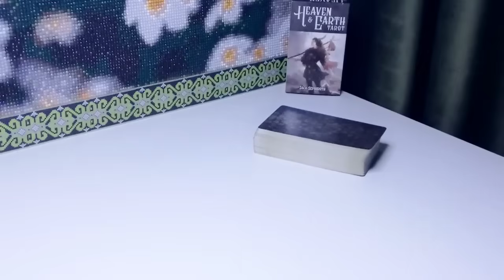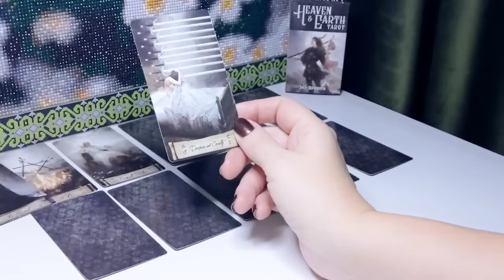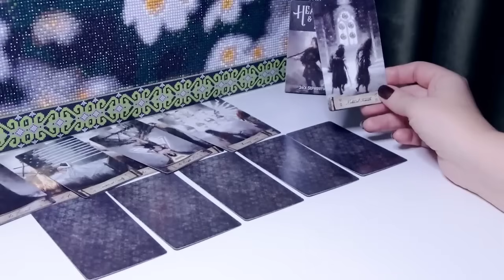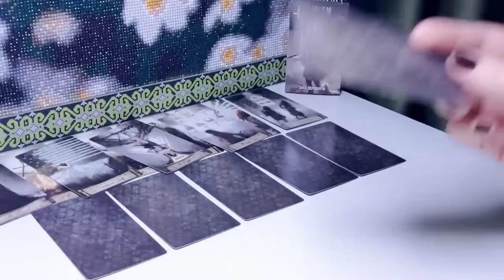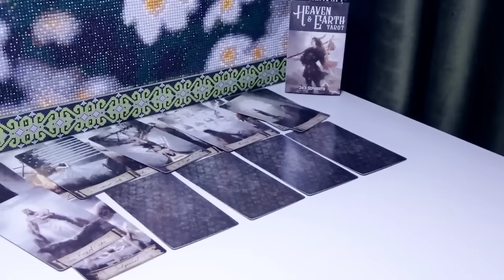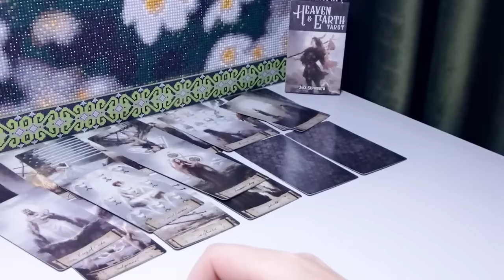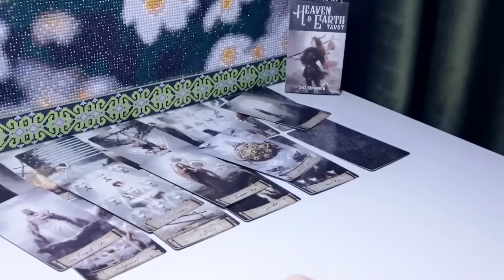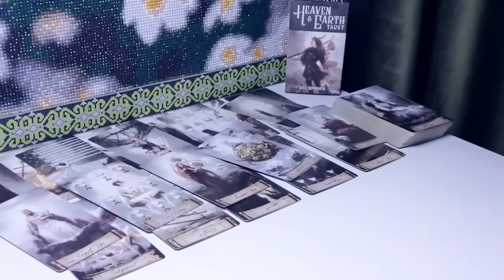ЧТО С НИМ СЕГОДНЯ ПРОИСХОДИТ⁉️ 💯Общий онлайн расклад